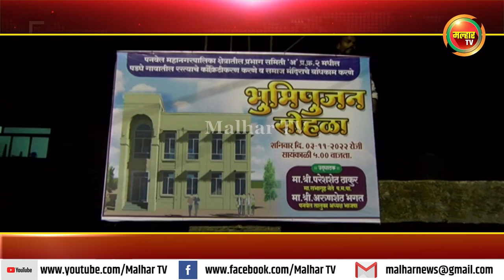पडघे गावातील रस्त्याचे काँक्रिटीकरण आणि समाज मंदिराचे बांधकाम या कामासाठी निधी मंजूर !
पडघे गावातील रस्त्याचे काँक्रिटीकरण आणि समाज मंदिराचे बांधकाम या कामासाठी पनवेल महापालिकेच्या माध्यमातून ८८ लाख रुपये निधी मंजूर; माजी सभागृह नेते परेश ठाकूर यांच्या हस्ते झाले भूमिपूजन !malharnews